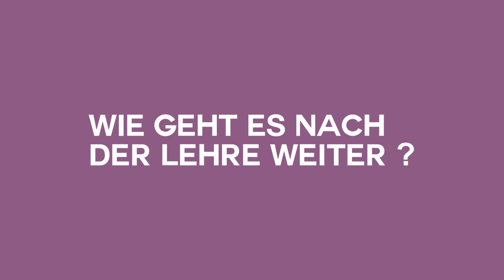Lernende erzählen - Medizinische/r Praxisassistent/in FZ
Entdecke den Lehrberuf Medizinische/r Praxisassistent/-in und finde freie Lehrstellen auf mychoice.info

Wir sind mychoice.info - dein online Lehrstellenportal für Liechtenstein und Rheintal. Schüler und Eltern entdecken bei uns spannende Lehrberufe mittels realen Videos und finden offene Lehrstellen bei vielen tollen Lehrbetrieben.